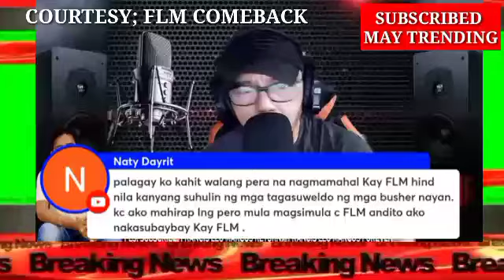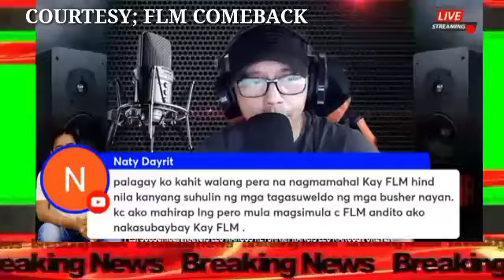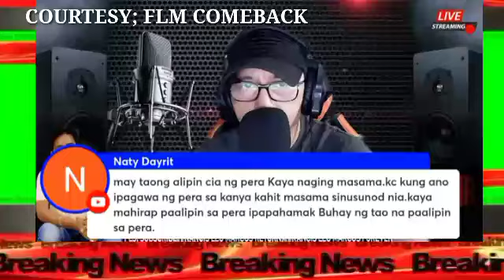FLM KAYA PALA PATULOY ANG PANINIRA SA KANYA MAY NAGBABAYAD SA KANILA! ALPHA AT YHAMA BISTADO NA!